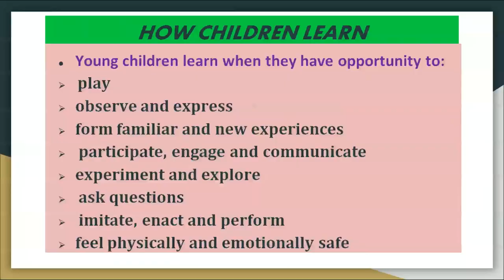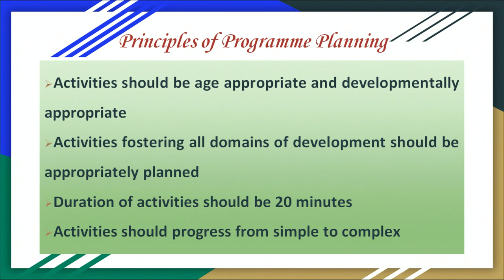ECCE - Planning Developmentally Appropriate ECCE Curriculum (Lesson 12,Part 1)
ECCE